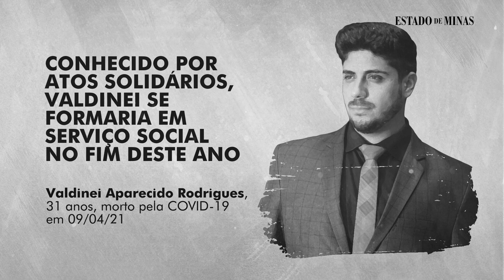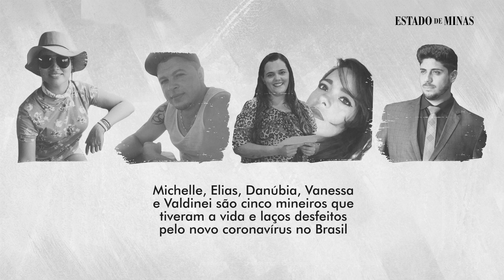400 mil vidas interrompidas: as histórias de mineiros levados pela COVID-19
Michelle, Elias, Danúbia, Vanessa e Valdinei tiveram sonhos e laços desfeitos pelo novo coronavírus no Brasil antes dos 40 anos.

Confira a reportagem completa dessa homenagem no site e na edição impressa do jornal Estado de Minas.